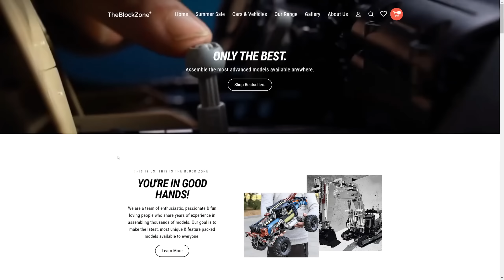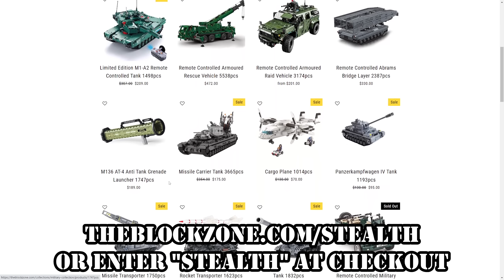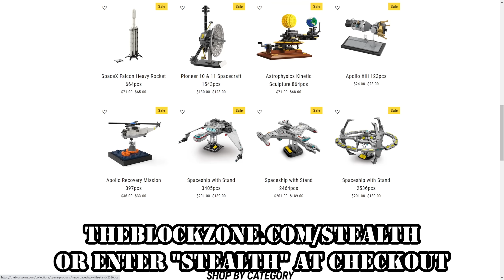WARNO - Any Good Now?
Go build something cool with bricks! Like you used to (maybe)

It's been a long time since I checked out WARNO. And just as I'm playing my second game I come up against VulcanHDGaming.

Like my content? Watch it regularly?

▪️ Major General Anna-Molly Rostrova Sonntag
▪️ Major General BrickBot

▪️ Lt. Colonel AJS

▪️ Major Deagan Babin
▪️ Major James Phillips
▪️ Major LoveofaWeasel
▪️ Major 4nge1us
▪️ Major Robert Brown
▪️ Major Aura
▪️ Major Minstrel Duck
▪️ Major Isaac Chung
▪️ Major Iceman
▪️ Major JFHeasy
▪️ Major Mui
▪️ Major Gray
▪️ Major Hunter
▪️ Major ThePisswasser
▪️ Major Babin

▪️ Captain David Viale
▪️ Captain Jay Winchel
▪️ Captain A Succulent Chinese Meal
▪️ Captain Kevin Bennett
▪️ Captain King Swag II
▪️ Captain Spaceschotti
▪️ Captain WinterStorm1776
▪️ Captain Madison
▪️ Captain Guillaume Fuentes
▪️ Captain Maverick
▪️ Captain Shankar Karuppiah
▪️ Captain Isaac Martinez
▪️ Captain Kell Braugh
▪️ Captain De Jongh
▪️ Captain the_silence
▪️ Captain Spiderkiller

❓ FAQ
▪️ PC specs:

Very rarely.